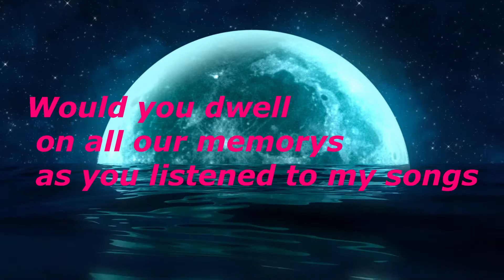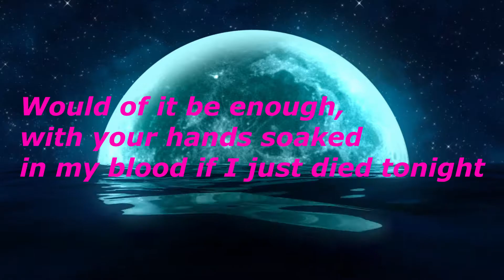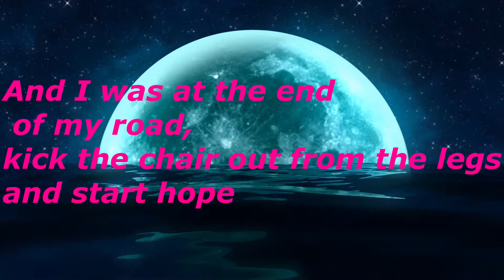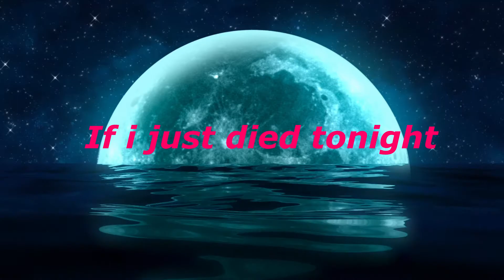Recent Sing's - His - GBSN - Lyrics (Cover)